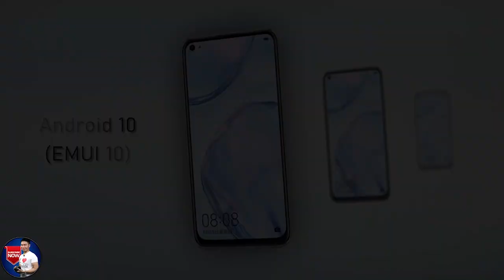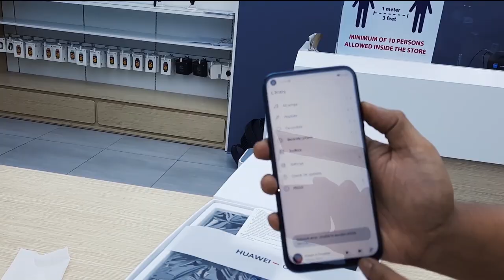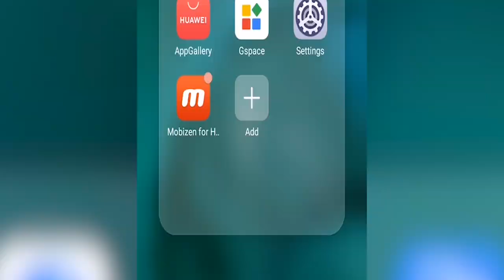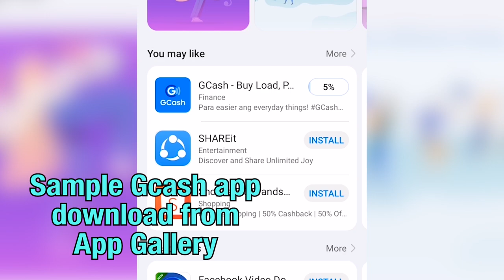HUAWEI NOVA 7i AFTER 1 WEEK OF USE (2021)｜Sulit Kaya?｜Unboxing and Honest Review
Hi Guys,

For today's video, I will give my honest review for the HUAWEI NOVA 7i AFTER 1 WEEK OF USE. Naging sulit kaya ang experience ko sa phone na to and how about installing of Google Play Store?

GSPACE APP (already installed):
Kindly check it for the pre installed app like Youtube, Chrome, Gmail, Google Drive,  etc.

Huawei Nova 7i 2020 Introduction

Introducing the HUAWEI nova 7i
Huawei Mobile MY